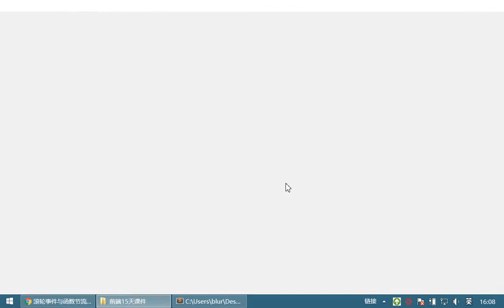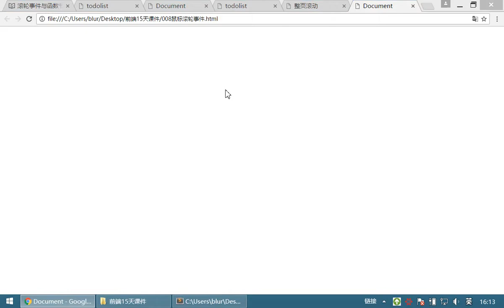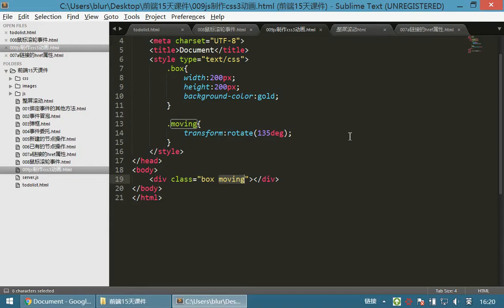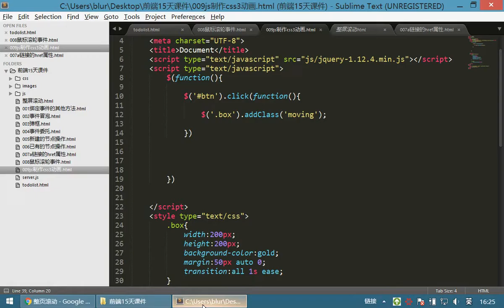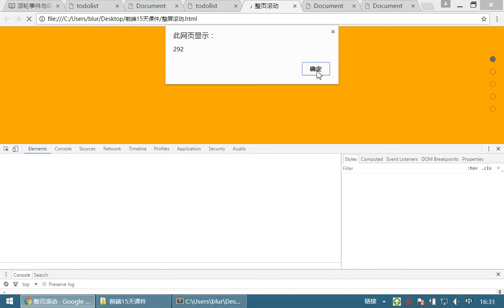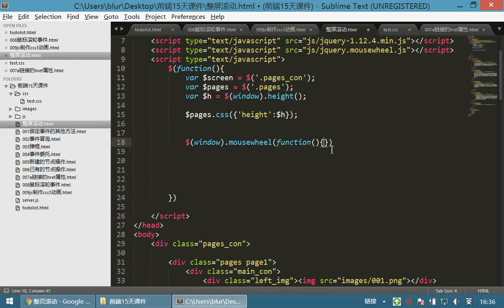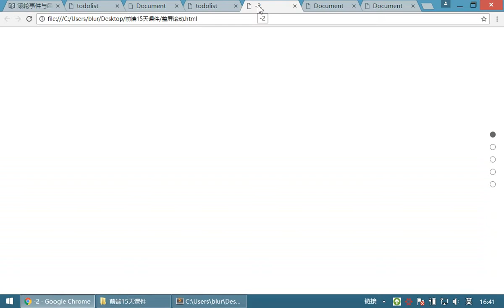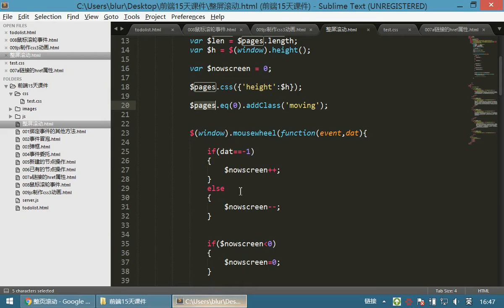10 jQuery和js库丨09 整屏滚动丨01整屏滚动01